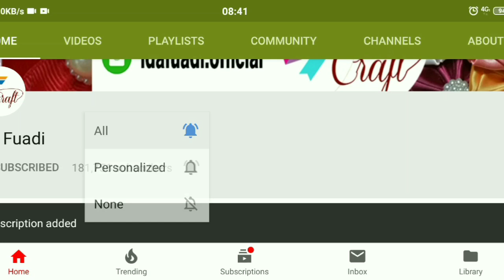180) How to make kanzashi flower || Cara membuat bros bunga kanzashi || Ribbon work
This video about: Amazing Ribbon Flower Work, Beautiful Ribbon Flower, Hand Embroidery, Ribbon Work, and Easy Making Ribbon Flowers.

Materials :
Pita grosgrain 2.5 cm
dipotong 10 cm
2 warna atau 2 motif